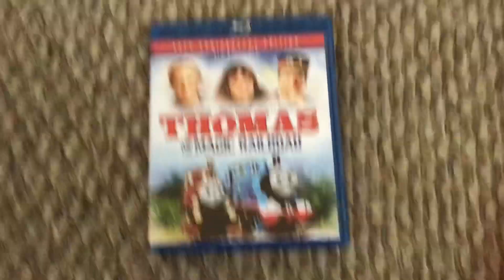It’s Finally Here!